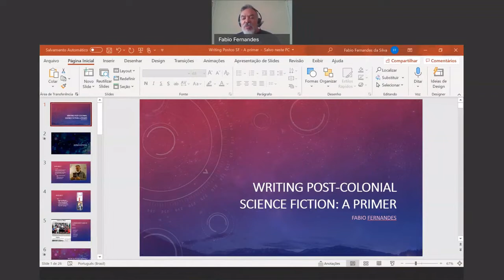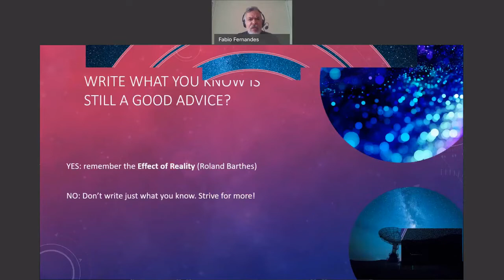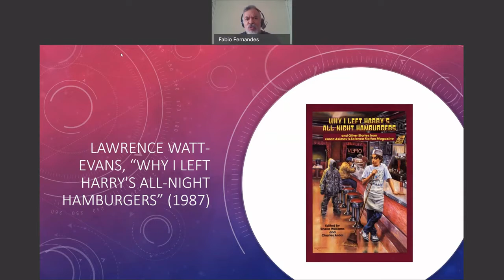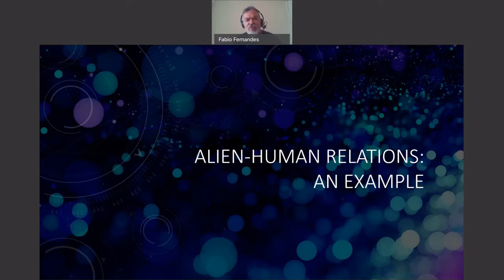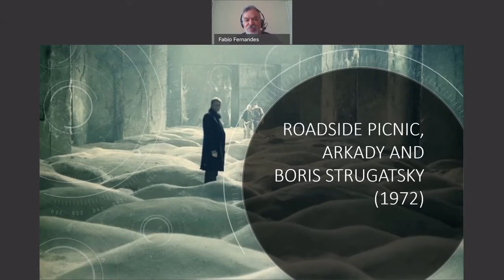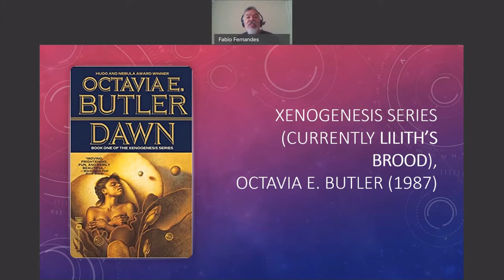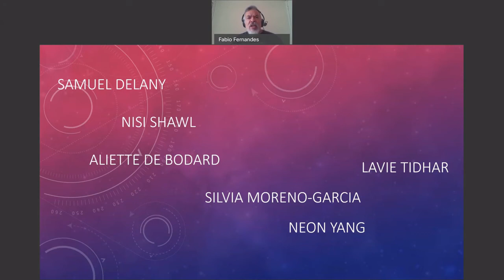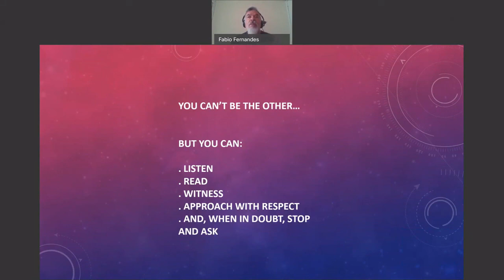Writing post-colonial science fiction: a primer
How to write outside of your culture without portraying the other as exotic? When to write and when to just read the room (and how)? In this primer, Brazilian writer Fabio Fernandes will teach you some techniques that you can use to write a good, honest story respecting other cultures.